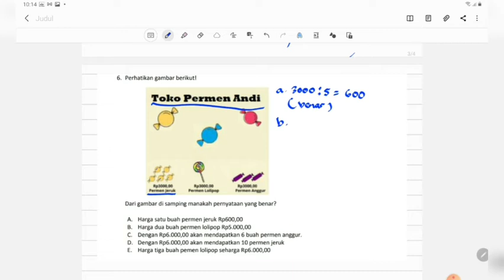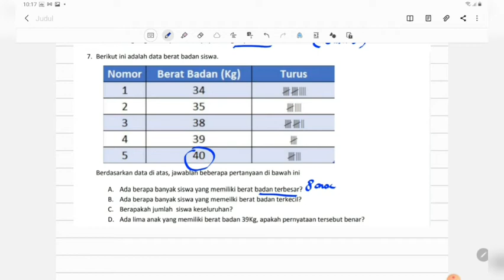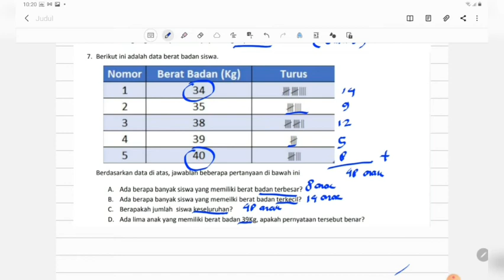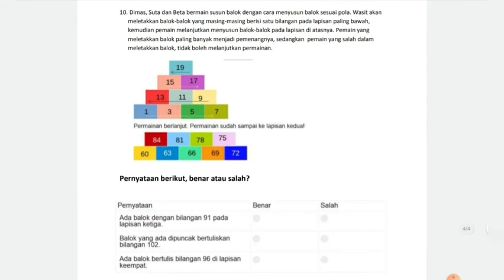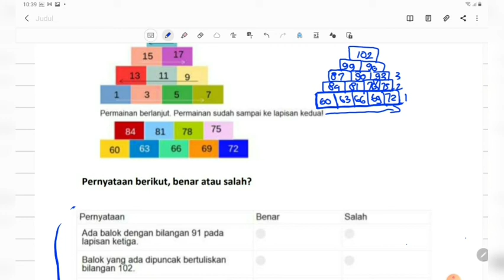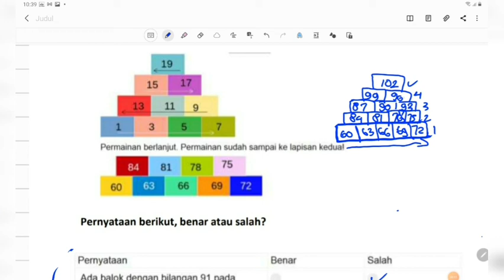Pembahasan Soal Try Out Numerasi P6